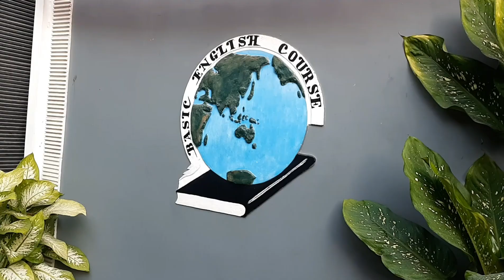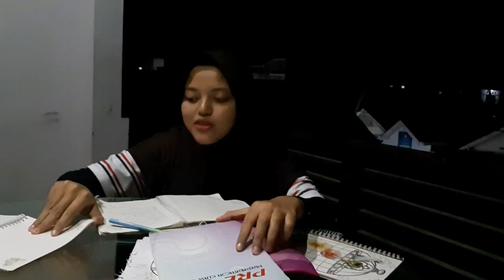My Daily Activities - Mira Mustafa (Vlog)